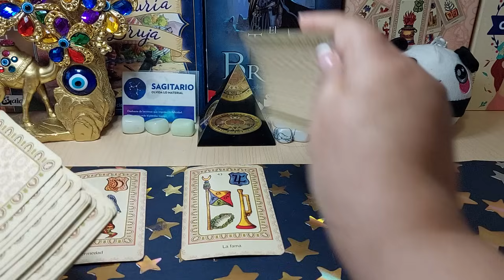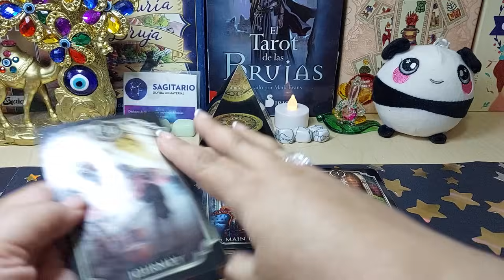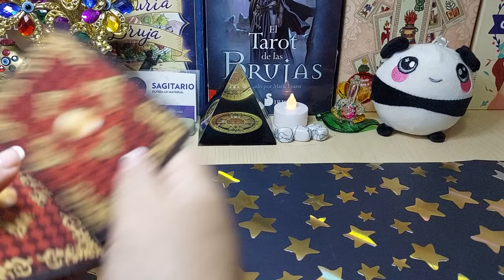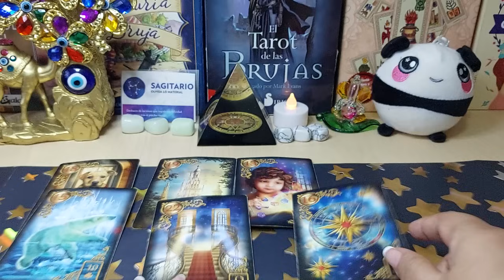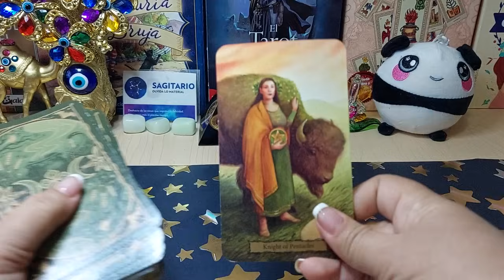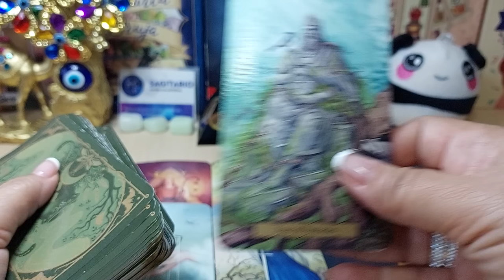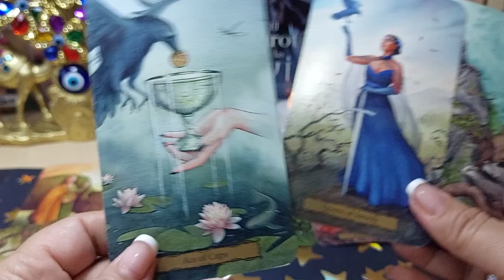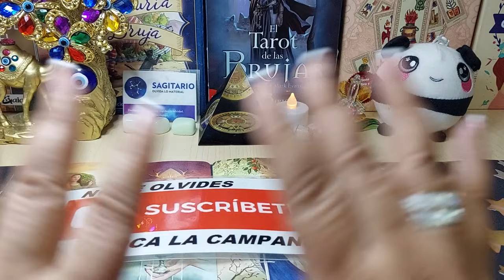💋𝐒𝐚𝐠𝐢𝐭𝐚𝐫𝐢𝐨 ♐️ 𝐀𝐍𝐃𝐀𝐒 𝐌𝐈𝐒𝐓𝐄𝐑𝐈𝐎𝐒𝐎 𝐓𝐄 𝐋𝐋𝐄𝐆𝐀 𝐔𝐍 𝐀𝐌𝐎𝐑 💘 𝐏𝐄𝐑𝐎 𝐀 𝐓𝐈 ...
TIRADA SEMANAL DE TAROT, AMOR Y TRABAJO, DESTINO AMOROSO, CARTAS ESPAÑOLAS, LENORMAND, TAROT, ORACULOS.
¿SE ROMPERÁ EL CONTACTO 0? QUE VIENE EN EL AMOR PARA TI @isabellerideau

Beéle
Beéle - Morena (Official Video)
Canal1
Capítulo 4 - Temporada Orígenes de Fortnite: tráiler de La oscuridad asciende en Balsa Botín
COMFLEX
COMO ME ENTERÉ QUE ESTABA EMBARAZADA | PIZZA TIME | LOS POLINESIOS
Cómo Vender Pasteles desde Casa (6 secretos).
COMPRAS PARA NUESTRAS VACACIONES! | LAS LEON
Deberías de pedirlo... Cosas minis de TEMU
Desafié a 100 Famosos A Jugar Fortnite
Disney Studios LA
Dua Lipa
Dua Lipa - Houdini (Official Music Video)
Dueño del Acarey sabía que Otis era categoría 5 y obligó a trabajadores a permanecer a bordo
El Bogueto
El Bogueto - Tendo Remix - El Jordan 23 x Uzielito mix x DJ kiire ( Video oficial )
Esto es una tragedia!! 🥺😭
Fallece famosa influencer mientras adornaba su árbol de navidad
Flan de AVENA SIN Azúcar SALUDABLE Sin Leche, Sin Horno | Fácil y Rápido
Fortnite LATAM
Fuego Loco
JackieD Story
JD Pantoja
JD Pantoja - En Visto (Official Video)
Jelty
José Ramón Castillo
Juanpa Zurita
JuegaGerman
JUKILOP SE ACABÓ 🙅🏻‍♀️ VERDAD O SHOT 🥂 Kimberly Loaiza
Jung Kook Live at TSX, Times Square
JYP Entertainment
KBS WORLD TV
Kimberly Loaiza
La Corporrisa
LA EMOTIZA 😂 ELY2 FT LAS GEMELAS 👯‍♀ (VIDEO OFICIAL)
LA MÁS DRAGA 6 - Capítulo 09" LA MÁS DIVINA INFANTITA "
LA MOTO ELECTRICA MAS BARATA (10.000w) | Precio de Bici Electrica y Mas Rapida Que Tu Coche?
LALALALA (樂) - Stray Kids ストレイキッズ [Music Bank] | KBS WORLD TV 231110
Las León
Le di TOQUES a mis AMIGOS STREAMERS ⚡🎃 | BLITZPOOKY 2023
ME MUDÉ! 😱
MEGAVERSE
Menos Trece
Mi Primer día en La Nueva Casa ❗️❗️ - EVENTO DE SHEEO LATINA ❤️
MILENIO SOFT
Netflix Latinoamérica
NIKKI Y AUGUS
Nuevo Asesino: CHUCKY (Good Guy) - Poder, Perks, Mori... | DEAD BY DAYLIGHT Gameplay Español
Pinky Promise
PRIMERA FIESTA DE CUMPLEAÑOS DE ZEUS 🎂
Quería ser como Messi pero la envidia de sus vecinos le llevo hacer esto.
Recording Academy / GRAMMYs
SE ARREPINTIÓ!!! I Tirando a CHINGUAMIGA de un AVIÓN
Shorts populares
Si me ganas en un PVP te regalo el traje de UNICORNIO 🦄
skibidi toilet 67 (part 3) fanmade
Skibidi TV
SMTOWN
sofi muñoz
SORPRESA a mi AMIGA😈 Sale MaI 🥲| Leo Study
Soy Compa Rosh
SoyFernandaBlaz
Stray Kids "락 (樂) (LALALALA)" M/V
The Marvels: No es buena I Reseña - The Top Comics
Toñito
Uno de los mejores lifehack para el coche
UNTALFREDO
Veces para ir al baño parte 2
VIAJÉ A LOS ÁNGELES PARA SERTE INFIEL 😎
vicesat
VOY a la CASA de CHRIS a QUITARLE COMIDA GRATIS
WHEN ZINEDINE ZIDANE MET LIONEL MESSI